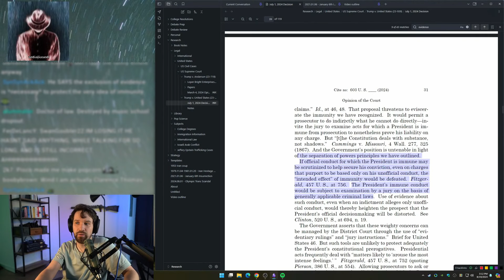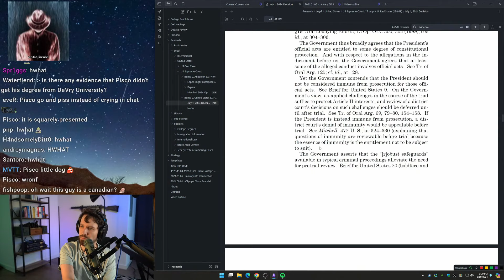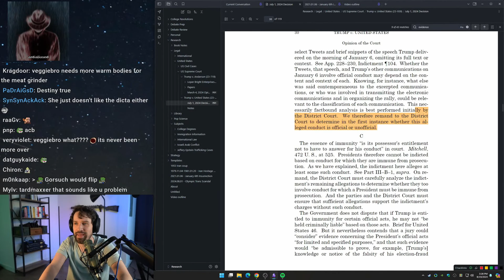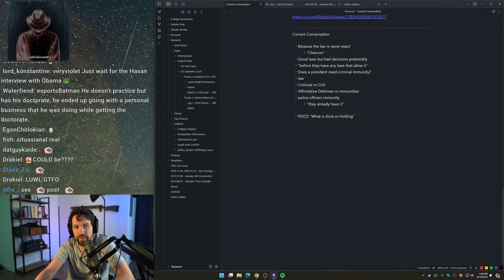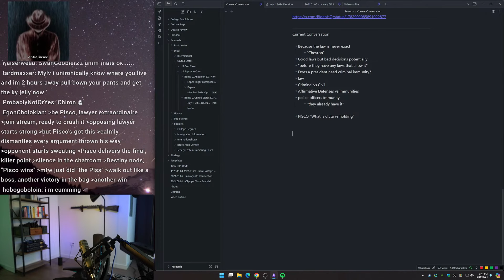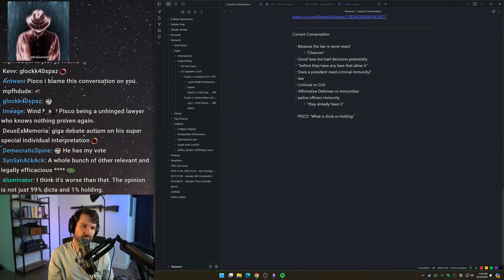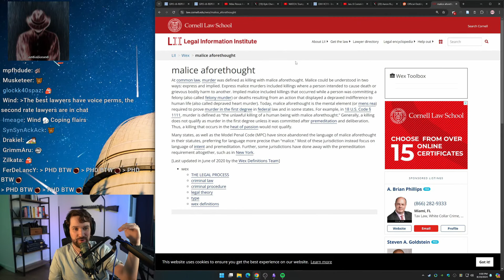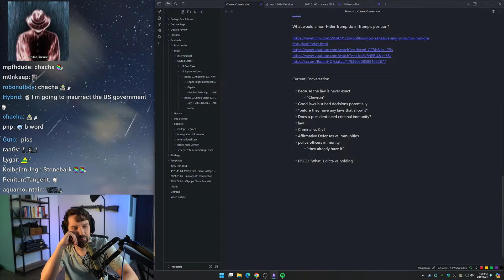Destiny Has Heated Debate On Presidential Immunity